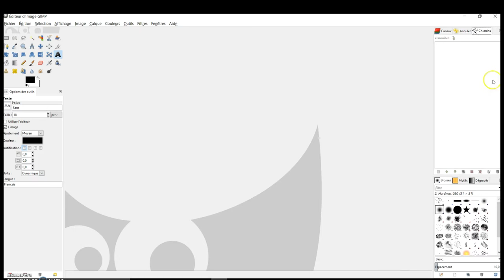Comment utiliser les fenêtres dans Gimp.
mise en place des fenêtres de Gimp pour plus d'ergonomie...